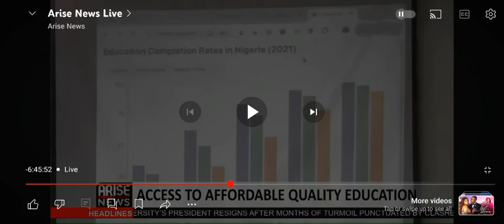UNICAL URGES NYSC TO ACT ON REPORT ON 85 EX-STUDENTS